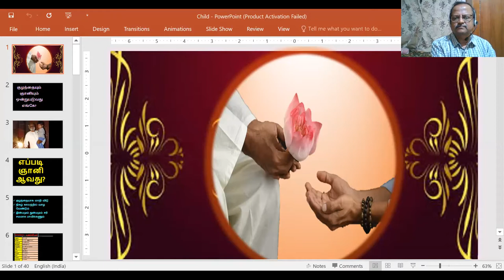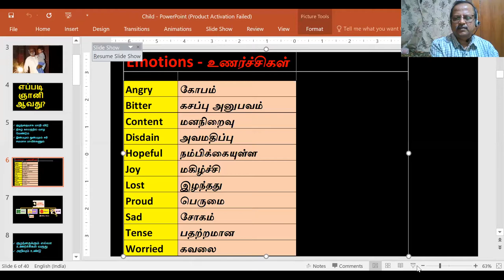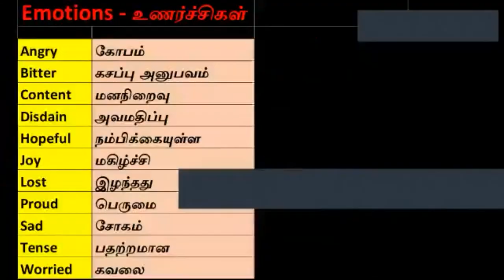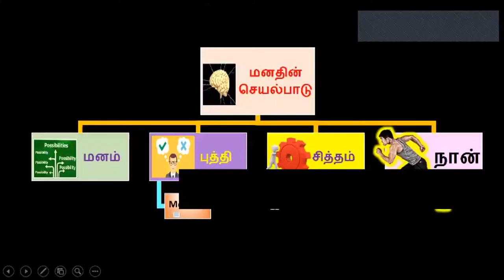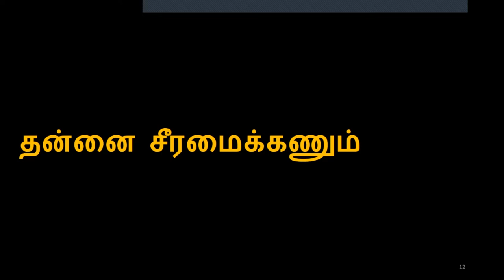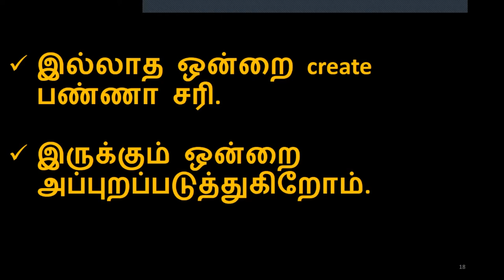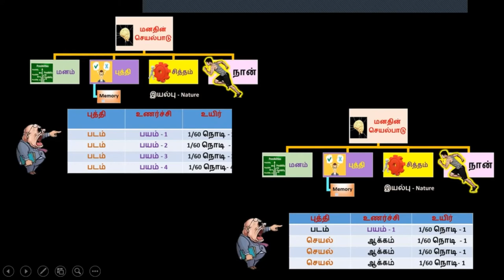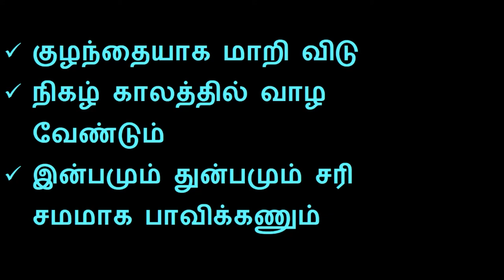குழந்தையும் ஞானியும் ஒன்றுபடுவது எங்கே? Sathsang 02/09/20